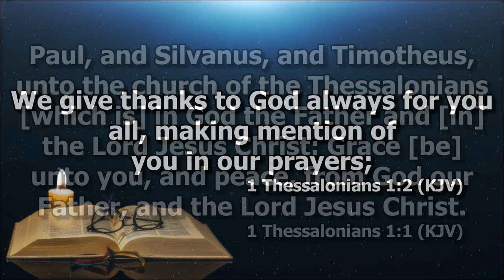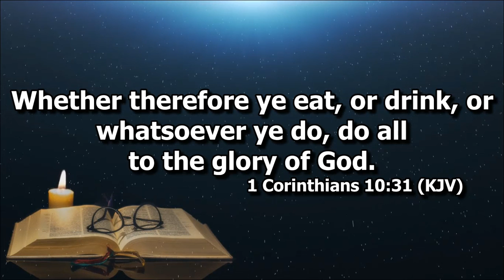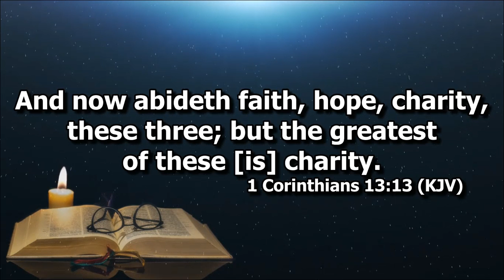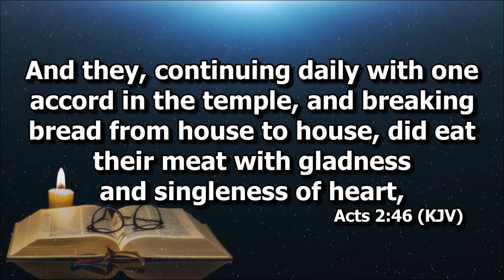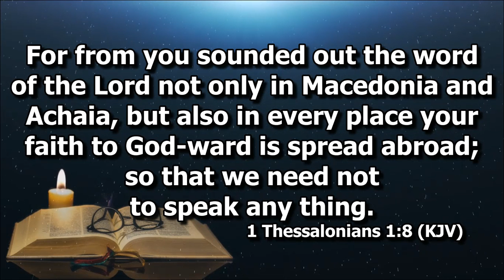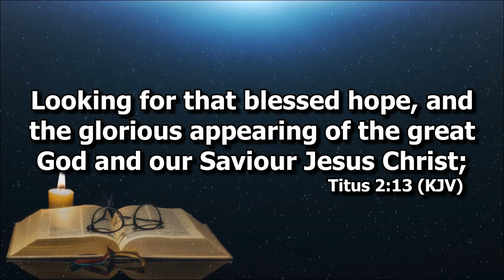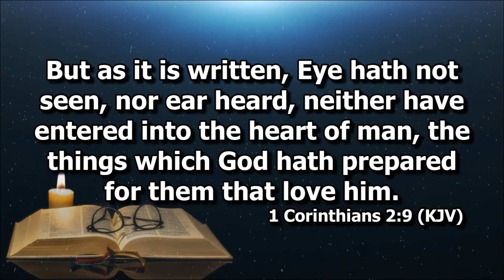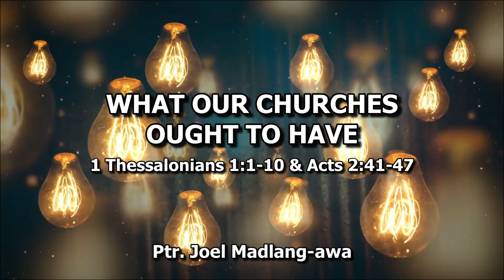What Churches Ought to Have